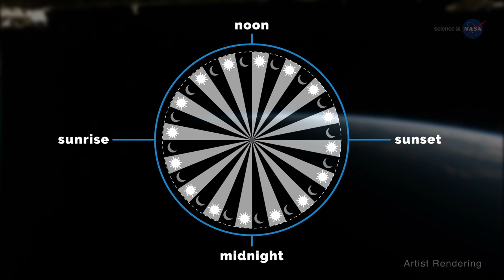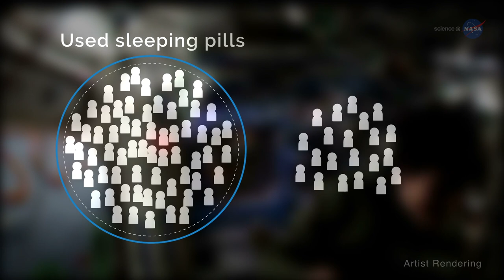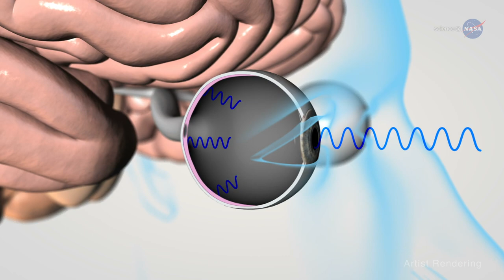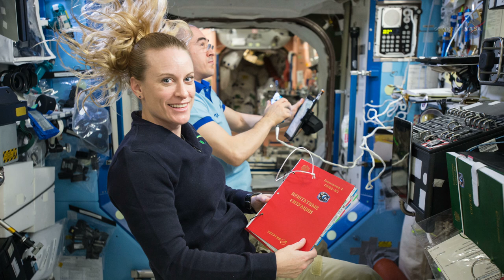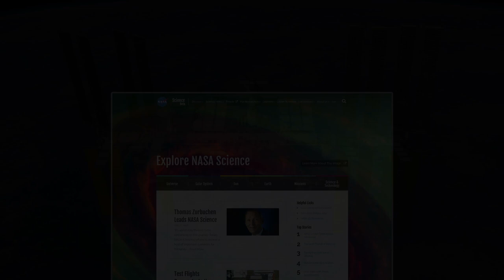ScienceCasts: The Power of Light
A new NASA study is investigating how different light spectra can be used to effect astronauts' sleep, or lack of sleep.